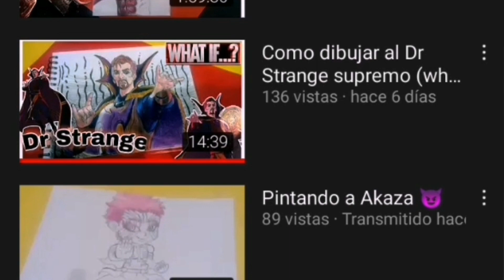Fan Art del juego del calamar. [ Squid Game] Opg art.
Hola amigos espero que esten bien. Hoy les traigo un fan art del juego calamar.

A mi en lo especial me ha gustado mucho el resultado, me ha tomado 5 horas para completarlo.

Espero que les guste si es asi apoyame con un like o comentando.